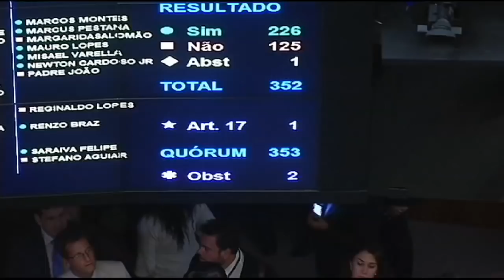Comissão deve encerrar debate sobre a reforma da Previdência na terça (27/04/2017)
A comissão especial que debate a reforma da Previdência deveria concluir a discussão nesta quinta-feira (27), mas o calendário mudou. E isso tem relação com a aprovação da reforma trabalhista.